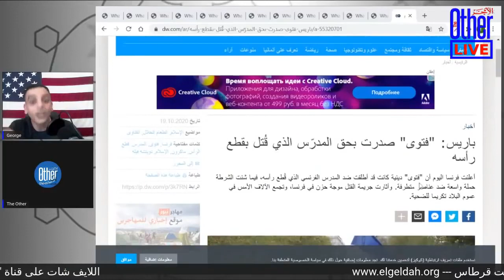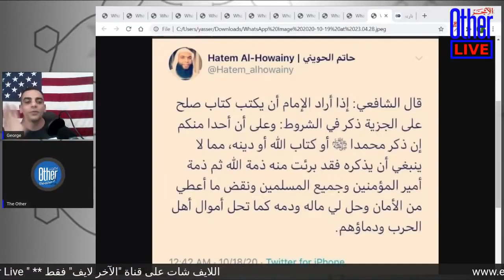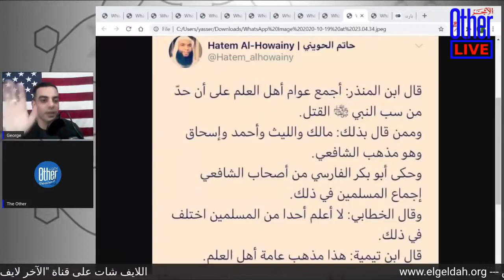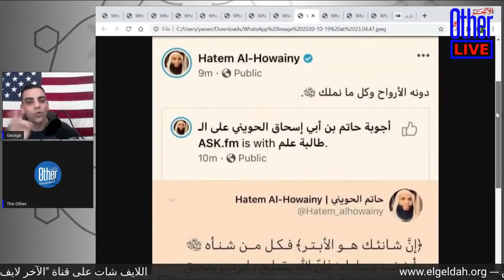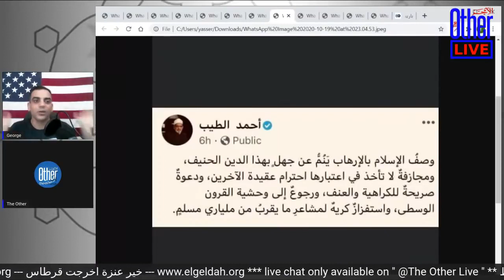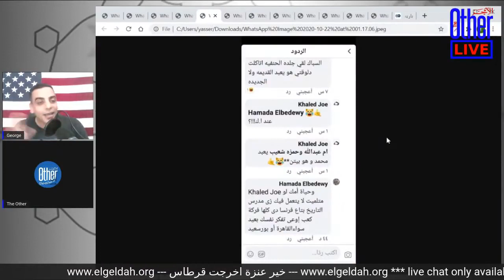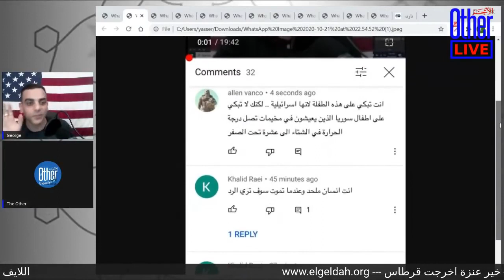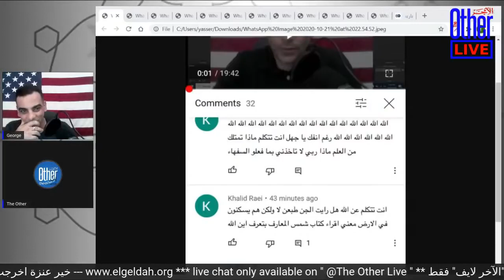خير عنزة اخرجت قرطاس